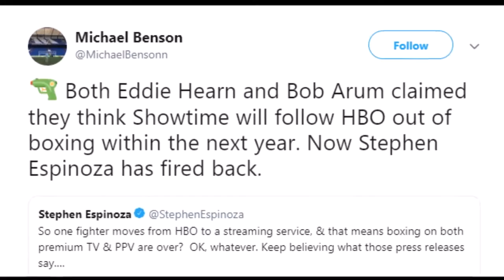EDDIE HEARN & BOB ARUM PREDICT SHOWTIME WILL FOLLOW HBO OUT OF BOXING WITHIN 12 MONTHS!!